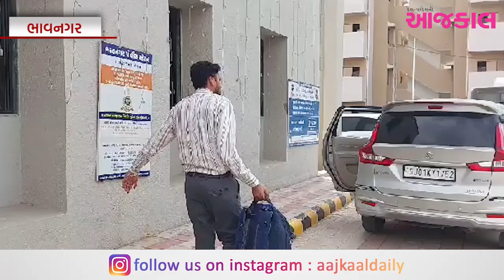ફ્રોડનાં ગુન્હામાં ભાવનગરનાં ત્રણ શખ્સોને પંજાબ સાયબર સેલ ઉઠાવી ગઈ